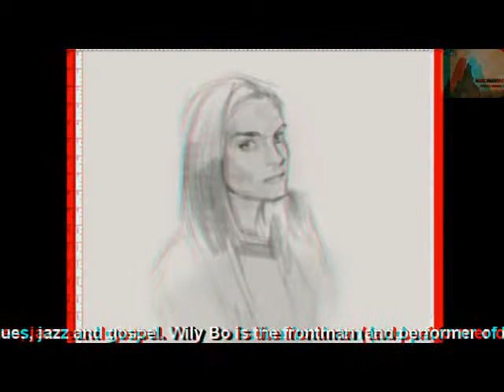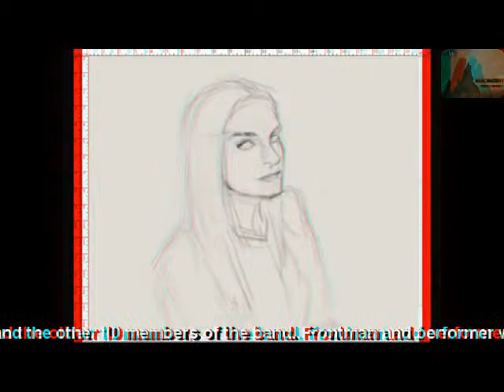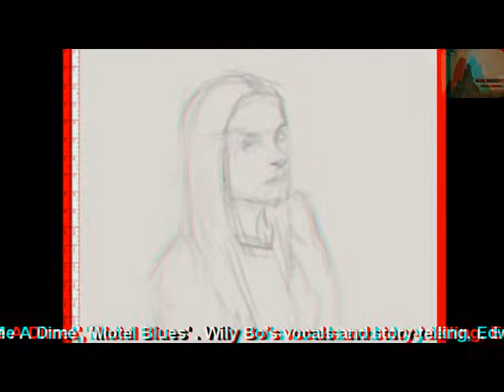Wily Bo Walker - Jenny 3D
Wily Bo Walker is a solo artist, session vocalist and performer. He is also the frontman with both 'Rattlin Bone' and 'The Mescal Canyon Troubadours'

 A successful songwriter, composer, musician and vocalist noted for his characterful vocals and swaggering 'live' performances, Wily Bo works across many styles and genres; blues, soul, jazz, alternative and adult contemporary.

 Currently working on a solo album with musical arranger, Danny Flam.
Tracks 'Drive', Same Thing' and 'Jenny' have been released and have created a huge buzz about this project. Featuring a host of talented musicians, backing vocalist Kareña K, and spanning a network of musicians who are able to work with each other across the globe, the forthcoming album 'Moon Over Indigo' is highly anticipated.

His EP of Big Band Fusion features the instrumentals 'Appointment in Samarra' and 'Jawbreaker'. Soundtracks for the 21st century with more than a nod back to the big band fusion bands of the early seventies and also the great theme tracks to the cop shows and exploitation movies of that time.

 Wily Bo is also working in a duo with vocalist and songwriter, Kareña K, and currently recording an album. With the debut single 'Angels In The Night' released and available on iTunes, Amazon and all the usual online stores they are receiving high critical acclaim for their creative mix of blues, jazz and gospel.

 Wily Bo is the frontman (and performer of legend!!!) with Rattlin Bone, one of the UK's finest festival bands and regularly invited to gig across Europe.
The debut album 'The Life and Death Of...' is a constant sell out at gigs. It is also doing well as a download from iTunes and all usual online stores. Currently, Wily Bo Walker is writing and recording the second Rattlin Bone album with Li'l Neill, Clarky, Kareña K and the other members of the band.

 With his guitar based band, The Mescal Canyon Troubadours, Wily Bo Walker is currently recording the album 'Stone Cold Beautiful'.
 Successfully releasing three singles from the album to critical acclaim 'Storm Warning', 'Loan Me A Dime' and 'Motel Blues', Wily Bo's vocals and story-telling, Edward Brayshaw's seminal guitar playing and Kareña K's beautiful backing vocals combine to create a classic, timeless blend of blues.

 On the more traditional jazz side, the Wily Bo Walker Quintet, featuring the legendary Teddy Charles on vibes, recorded a version of the Billie Holiday classic 'You Don't Know What Love Is' at the beginning of 2011, to high critical acclaim.

Watch out for a host of new releases from all of these projects in 2012...